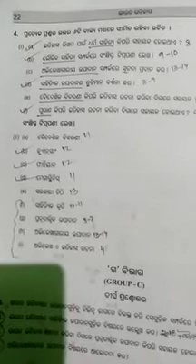History online class-4/20,+2 iind yr. Arts, sources of Indian history (ଭାରତ ଇତିହାସର ଉପାଦାନ)by S.Pal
3 mark questions answer. ସଂକ୍ଷିପ୍ତ ଟିପ୍ପଣୀ